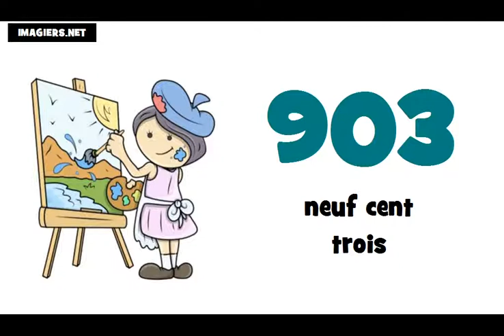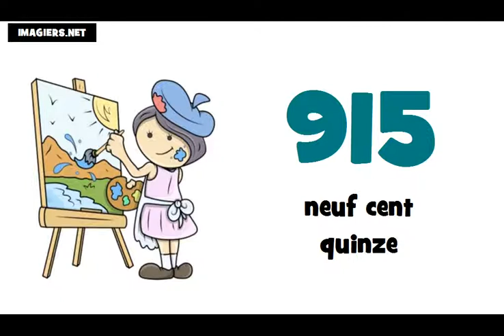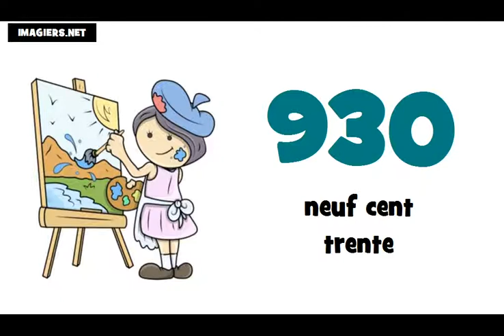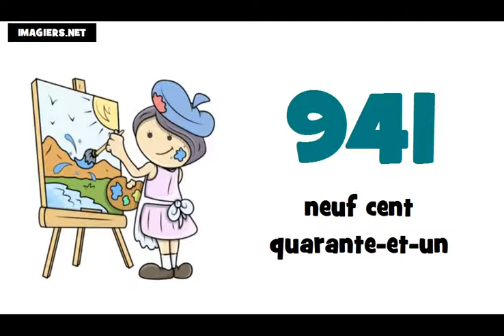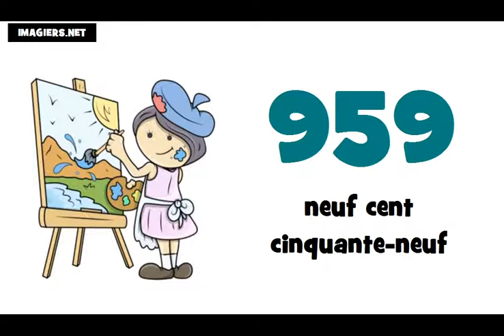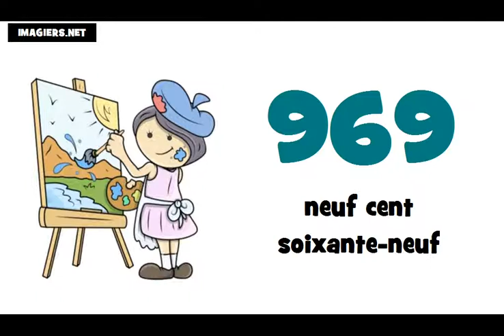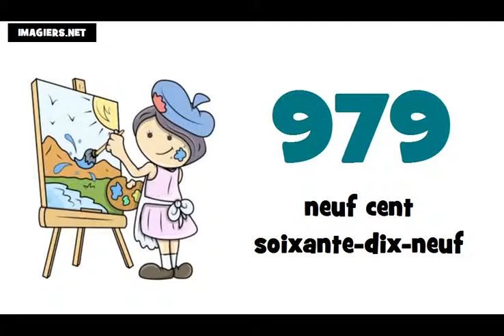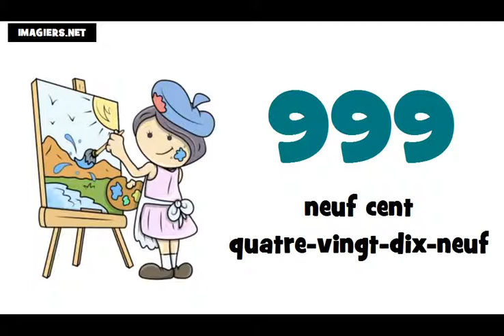J'apprends le français # Les nombres = de 900 à 1000